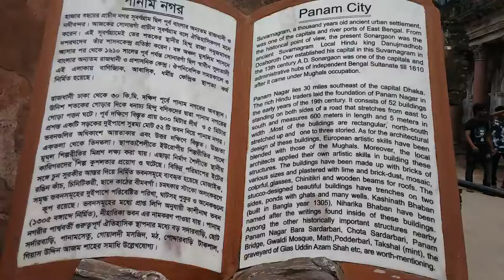Panam City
waterfalls video

Sikkim

Meghalaya

Historical places

Darjeeling

Sea beach